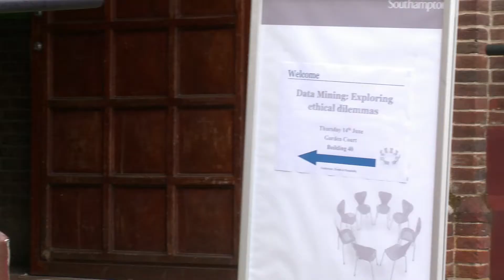Data Mining: Exploring the Ethical Dilemmas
This event focused on researchers who employ data mining techniques in their work. In this thematic context we aim to better understand the cross-disciplinary practice of data mining and its associated implications, such as privacy issues, ethics and the interplay with open data. PhD students as well as early career and experienced researchers from around the UK came together to explore how they manage data that they have created when undertaking mining projects, and a panel session helped to identify key questions that researchers face when encountering these implications.